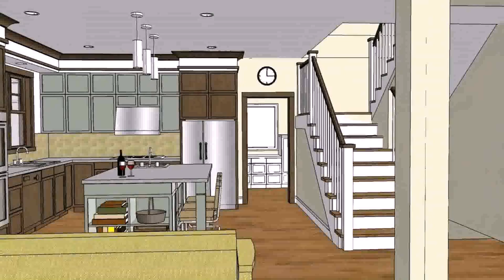House Plan Pictures Philippines (see description) (see description)